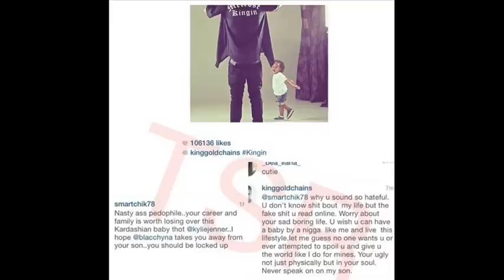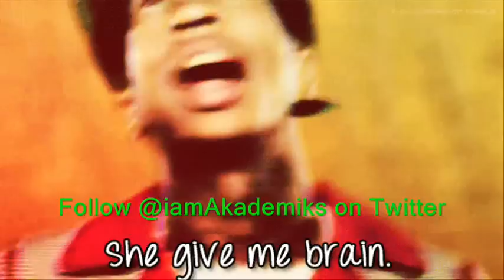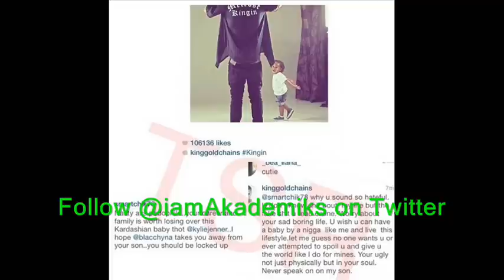Tyga Blasts a Fan on Instagram for Calling him a Pedophile.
DJ Akademiks speaks on Tyga blasting a fan on instagram for calling him a Pedophile.